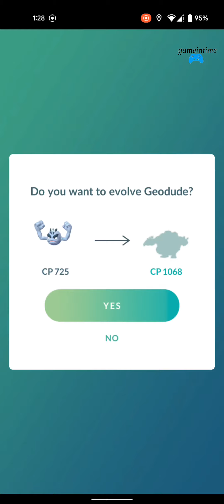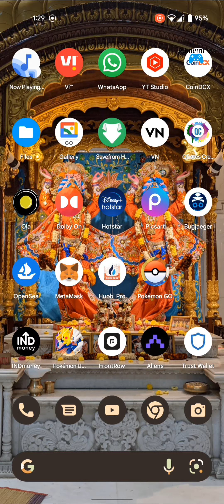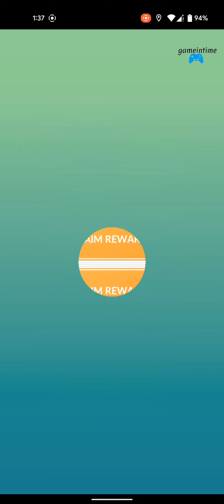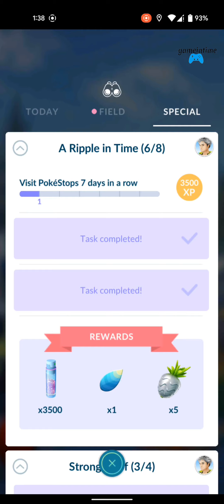Pokemon Go Geodude Community Day | Rocky Road Special Research Speed Run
Watch Pokemon Go May Community Day All Special Research / Missions Speedrun.
In This Video I Will Be Evolving Shiny Alola Geodude and Alola Graveler